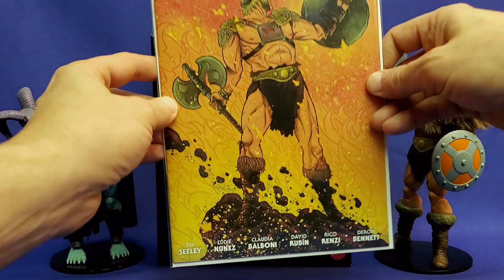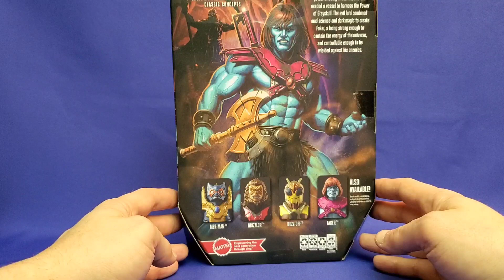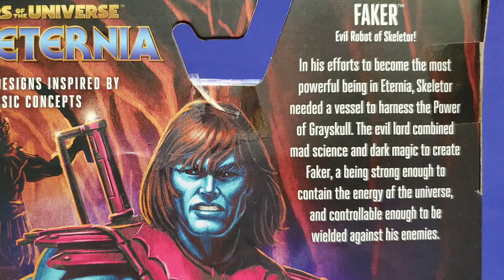UNBOXING MASTERVERSE Faker - Wave 9 New Eternia Masters of the Universe Figure Review - For Eternia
💥Sorry all, I accidentally swapped the nicknames of New Eternia's Skeletor and He-Man. It's BARBARIAN SKELETOR and VIKING HE-MAN. My brain became an Evil Warrior!💥

This time join AJ as he unboxes and reviews the brand new WAVE 9 Faker figure from Masterverse New Eternia action figure line!

New Eternia FAKER!

Discuss this figure and more in our community forums!

And be sure to visit us at ForEternia.com for all the latest news and content.

"Correction:" 00:47 Sorry I mixed up the nicknames BARBARIAN SKELETOR and VIKING HE-MAN